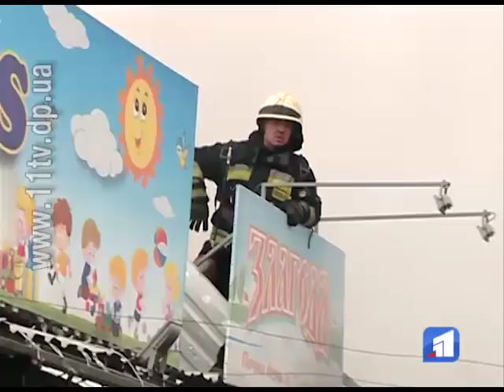На вулиці Пастера сталась велика пожежа